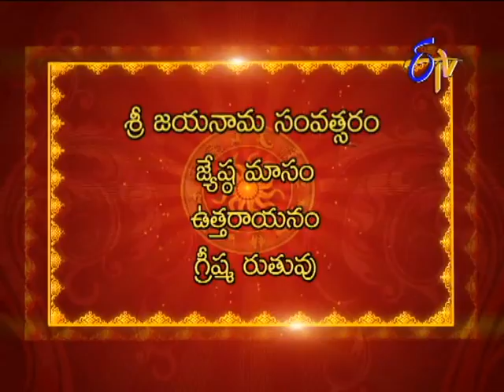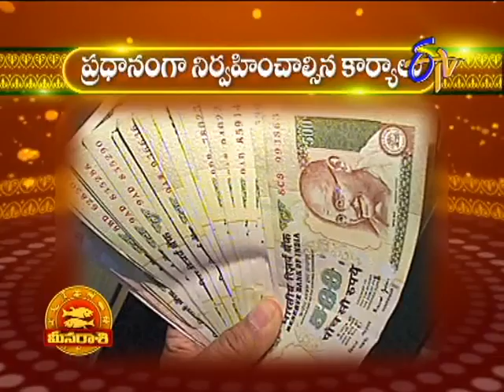Subhamastu - శుభమస్తు - 24th June 2014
Subhamastu --24th  June 2014